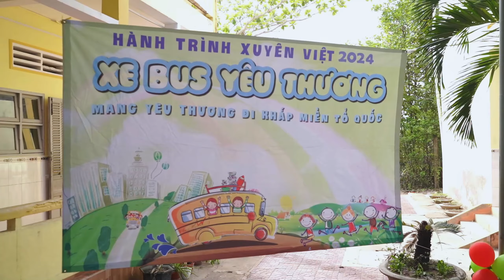Hành trình Cho Em tỉnh Cà Mau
- Kỷ niệm hành trình thứ 10 của chúng mình cùng Dự án Cho Em.
- Ở tập này, Chúng mình sẽ đến trường Tiểu học Nguyễn Việt Khái huyện Phú Tân với 200 em nhỏ có hoàn cảnh khó khăn trên địa bàn xã Nguyễn Việt Khái